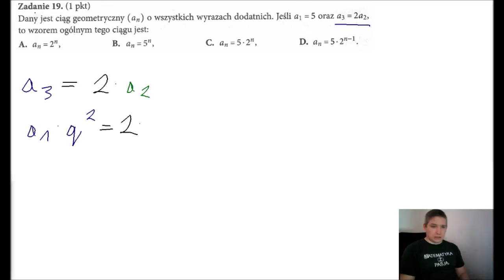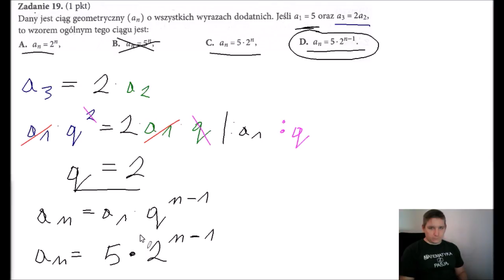Teraz matura poziom podstawowy 1 zestaw zadanie 19